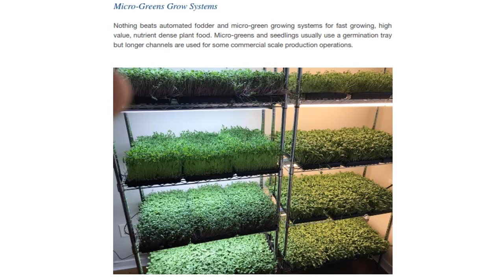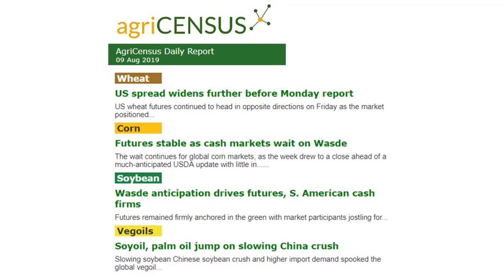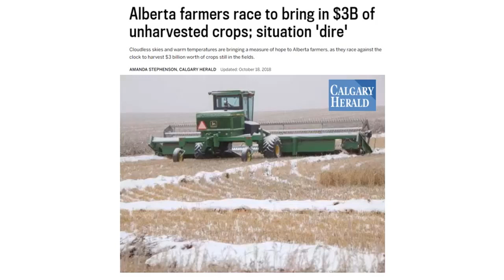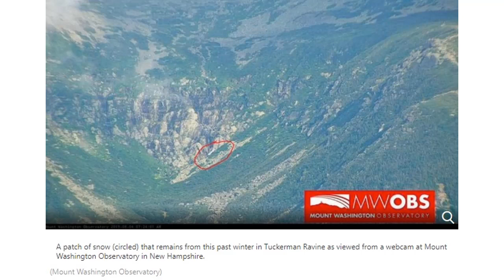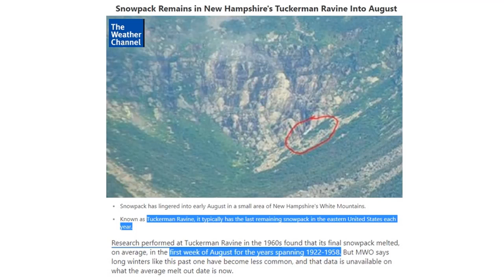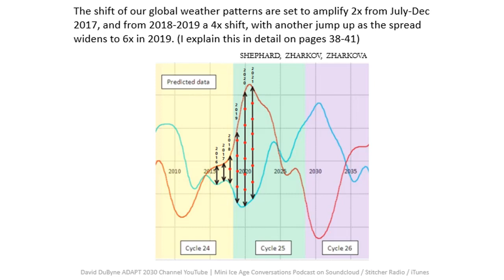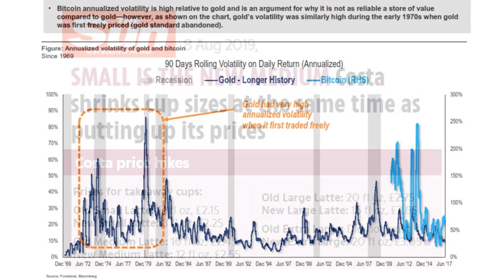Small is the New Medium a New Food Price Equation (869)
Shrinkflation in the UK along with hail damaged crops raising prices and ushering in the Grad Solar Minimum. Using the equation for UK shrinkflation its minus 25% and add 5% in price for now. How will you fare?

Climate Revolution is a ‘Must Read’ for understanding our Sun driven climate as we progress deeper into the new Eddy Grand Solar Minimum. Weather extremes leading to Global food scarcity and high food prices are here now, and this book describes the expected changes, how to survive & thrive during future challenging times with practical preparations.

Winter is Coming Cycles of Change Presentation: A comprehensive PDF slide presentation with accompanying MP3 narration of the slides by David DuByne, author of Climate Revolution. Over an hour of detailed explanation and documentation of the rapidly approaching periods of life-changing Cold we will soon experience.

2018 Early snows on crops in Alberta Canada Alberta farmers race to bring in $3B of unharvested crops; situation 'dire'
August Temperatures Forecast to Be Warmer than Average in the Northeast and Cooler in Plains, Midwest
Costa shrinks cup sizes at the same time as putting up its prices

Chinese Duck Farmers Become Overnight Millionaires As Half Of China's Pigs Die